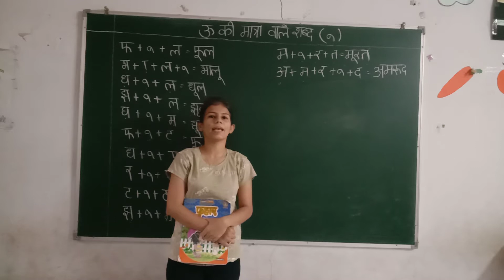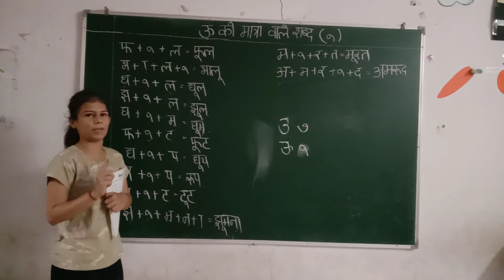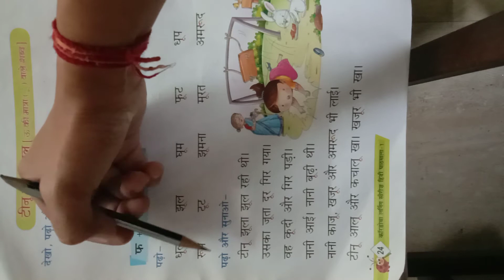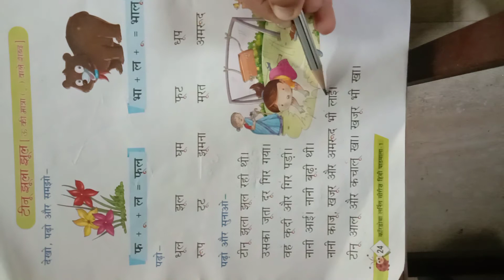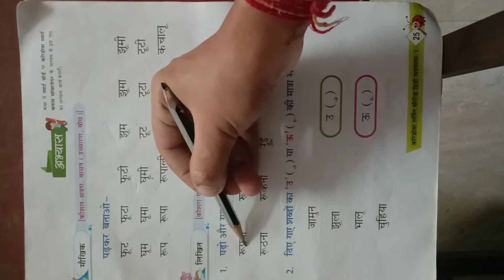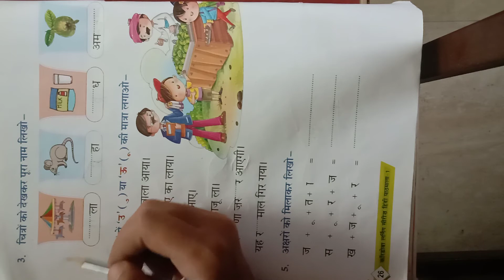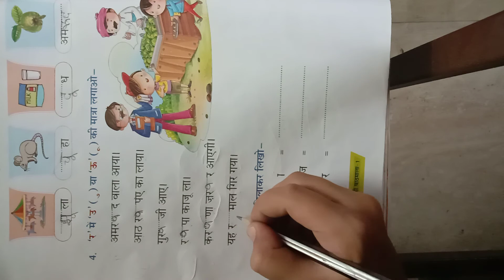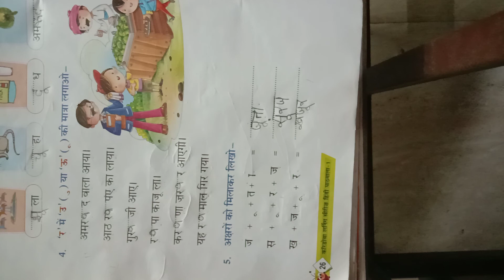ऊ की मात्रा वाले शब्द